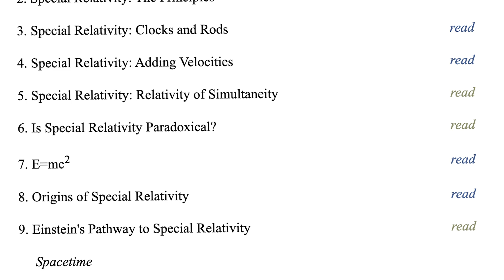Introduction to Space, Time and Einstein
Overview of Space, Time and Einstein: a YouTube series created to make Einstein's theories of space, time and gravity (Special and General Relativity) available and accessible to everyone. Shot, animated and produced in a living room by Dr Bryan W. Roberts, a philosopher of physics, Associate Professor, and Director of the LSE Centre for Philosophy of Natural and Social Sciences. Inspired by the ebook "Einstein for Everyone" by Professor John D. Norton (University of Pittsburgh).

🍎️ Designed, animated, created and produced in a living room by:
Dr Bryan W Roberts
Associate Professor, Philosopher of Physics, and Director of the LSE Centre for Philosophy of Natural and Social Sciences